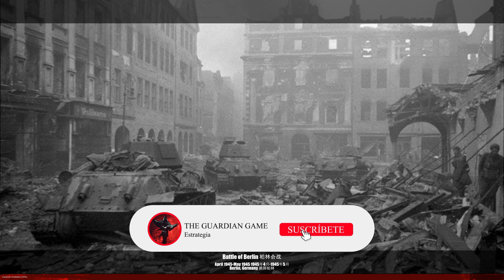LUCHAD CON TODO! SI TOMAN LA ESTACIÓN CENTRAL SERÁ EL DESASTRE - MOWAS2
🔥 Instant Gaming ¡Todos los juegos, con las mejores Ofertas!

📝 COMENTA sobre el video o sobre contenido que te gustaría ver en el canal.
👍 LIKE sólo si te ha gustado el video.